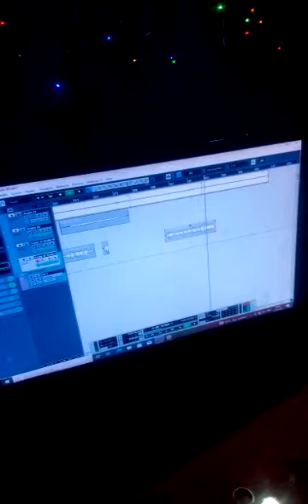new kalakar Rajkumar Yadav ka Bhakti song please support me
bhakti bhaktisong